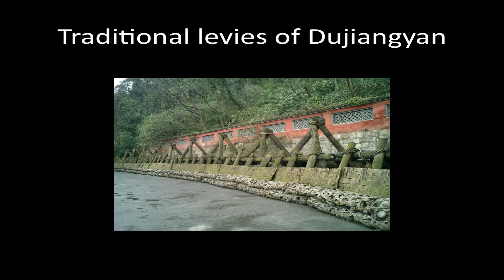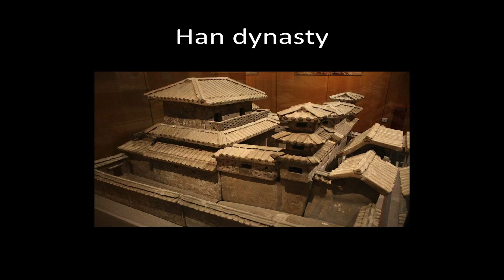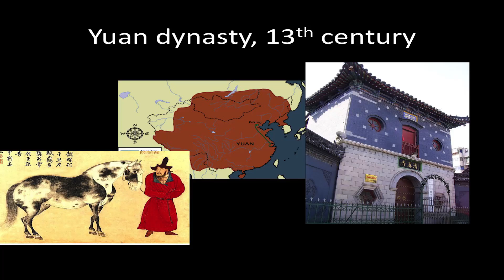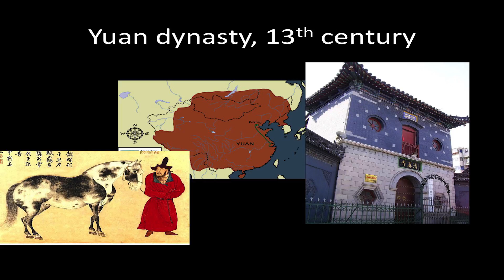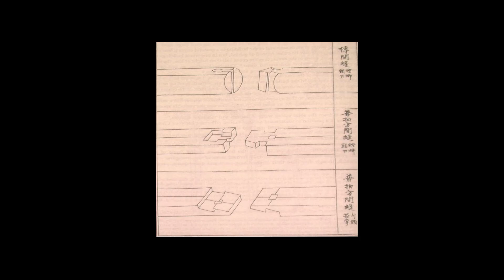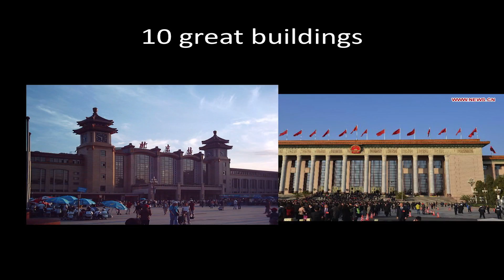Changes in Chinese Society Viewed Through Its Architecture | David Lee | TEDxWestPoint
David Lee shows how China's gradually ethnicity and heritage from 1950 BC to the present has been depicted through its evolving architectural styles. David Lee is a cadet at the United States Military Academy This talk was given at a TEDx event using the TED conference format but independently organized by a local community.